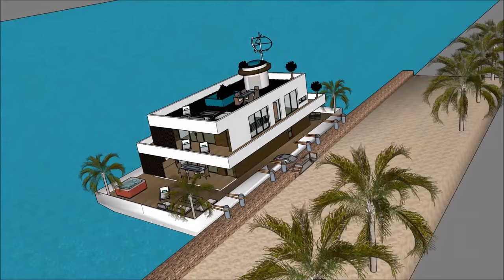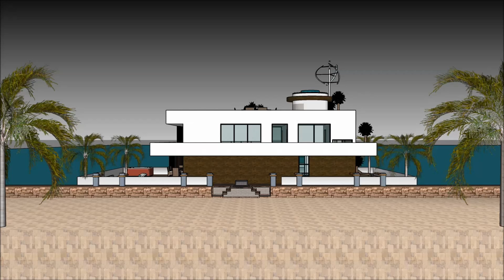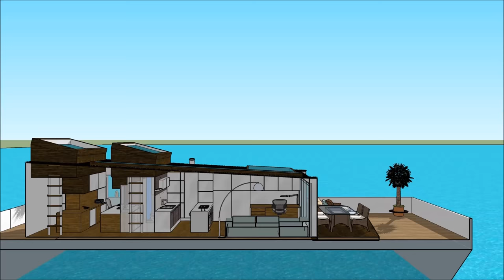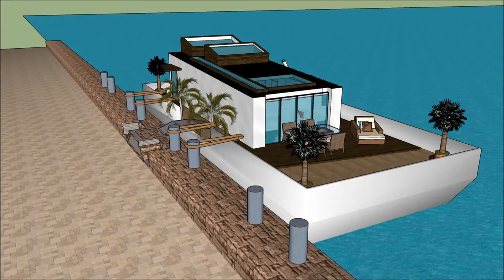Houseboat nhà nổi biệt thự nổi nhà thuyền nổi nhà for sale Hanoi in VIETNAM JAMAICA CUBA or rental a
The Houseboat nhà nổi biệt thự nổi nhà thuyền nổi nhà for sale Hanoi in VIETNAM JAMAICA CUBA or rental a is made to sustain quality of life nhà nổi biệt thự nổi nhà thuyền nổi nhà yacht du thuyền:

The Houseboat nhà nổi biệt thự nổi nhà thuyền nổi nhà for sale Hanoi in VIETNAM JAMAICA CUBA or rental a ncludes an Extravagant Barge Design ready for the extravagant user to rent the barge Houseboat nhà nổi biệt thự nổi nhà thuyền nổi nhà yacht du thuyền

The Houseboat nhà nổi biệt thự nổi nhà thuyền nổi nhà for sale Hanoi in VIETNAM JAMAICA CUBA or rental a nhà nổi biệt thự nổi nhà thuyền nổi nhà yacht du thuyền with high end living on the American w has three level plans with basement underneath it, which consist all the facilities needed for the renter. The Houseboat Barge has a unique modern contemporary design with unique architectural features. It has its own lounge area with gorgeous view of the bay.